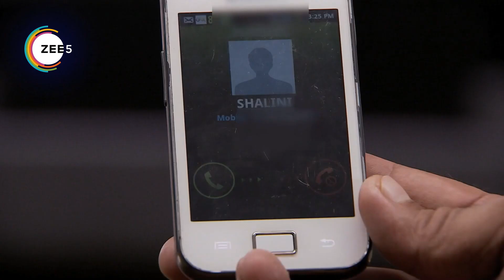Pavitra Rishta - Quick Recap 1142_1143_1144 - Archana, Manav, Sulochana, Arjun, Purvi - Zee TV